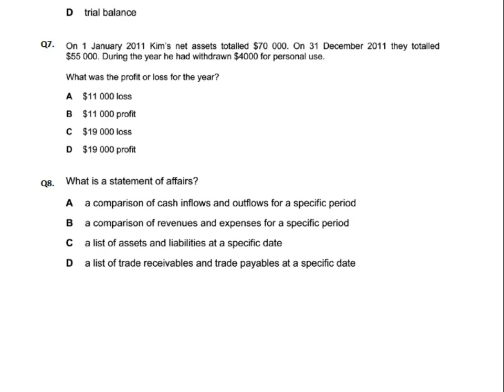Single Entry - MCQ - Q8